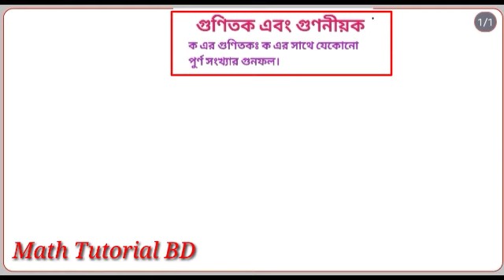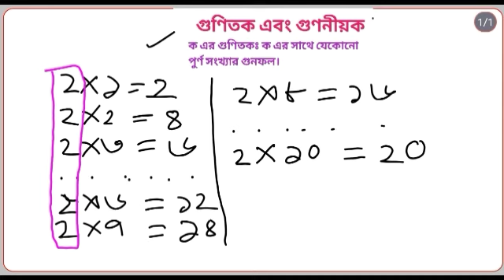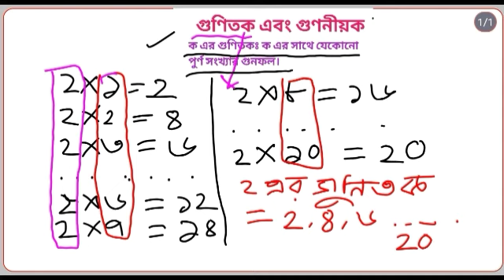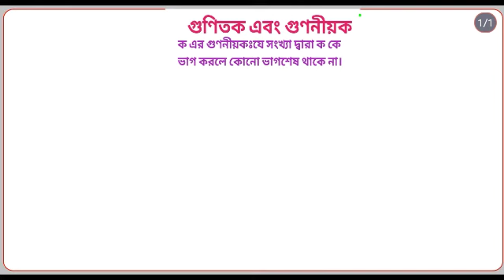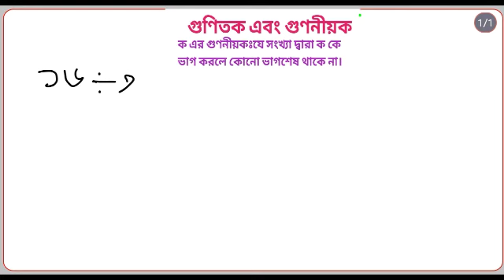গুনিতক ও গুণনীয়ক বের করার সহজ ও সংক্ষিপ্ত নিয়ম ,।গুণিতক। গুণিনীয়ক।Class 5 math Math Tutorial BD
গুণিতক এবং গুণনীয়ক
Math tricks
shortcut math
গুণিতক ও গুণনীয়ক, গুণিতক কাকে বলে, গুণিতক ও গুণনীয়ক class 4, গুণিতক বের করার নিয়ম, গুণিতক ও গুণনীয়ক কাকে বলে, গুণিতক, গুণিতক কি, গুণিতক কোণ, গুণিতক কোণের ত্রিকোণমিতিক অনুপাত, গুণিতক ও গুণনীয়ক এর মধ্যে পার্থক্য
লাভ ক্ষতির সহজ নিয়ম। লাভ ক্ষতি।BCS Math Solution। BCS Math Preparation। Math Tutorial BDদশমিক ভগ্নাংশে ম্যাজিক টেকনিক। পঞ্চম শ্রেণির গণিত। অনুশীলনী ৭(ক)।class 5 math